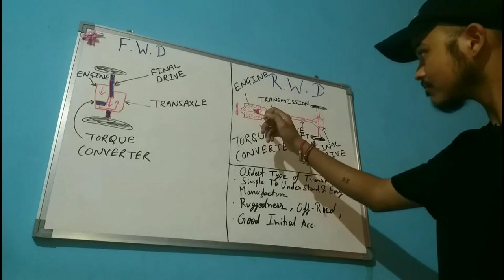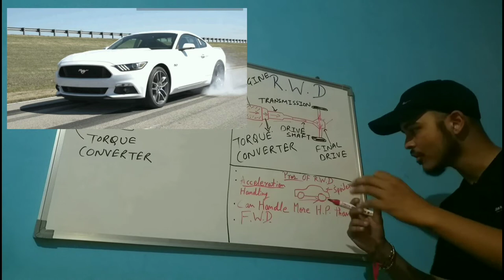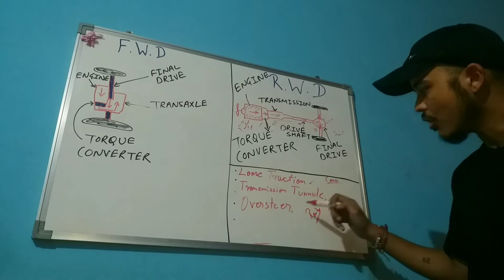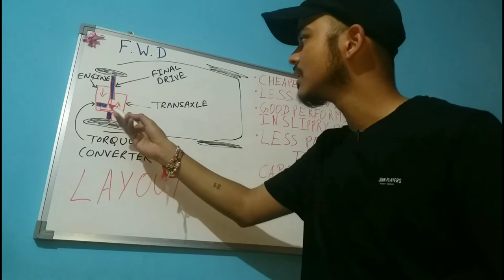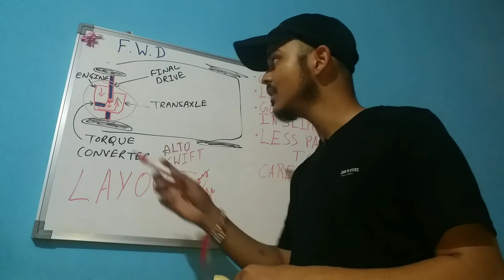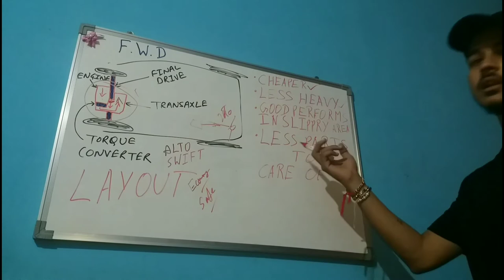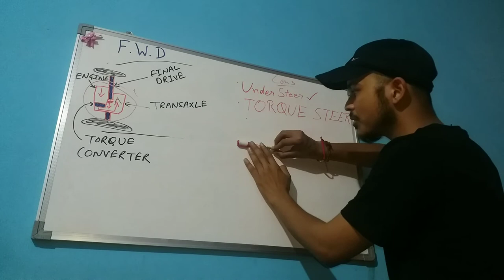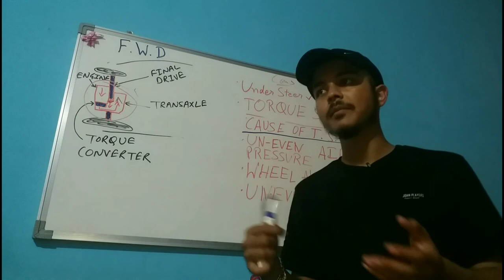Gas Gorilla's How Car works in hindi/ How Car Works/Understeer/Oversteer/FWD VS RWD..........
The video is in Hinglish.
F. W. D. = Front wheel drive
Its pros and cons

R. W. D. = Rear wheel drive

Visual example of oversteer and understeer